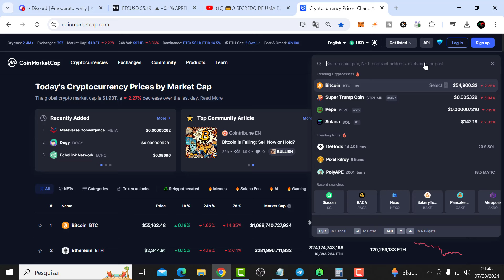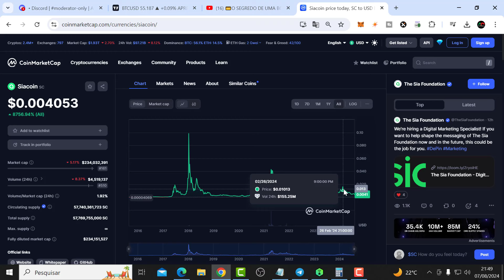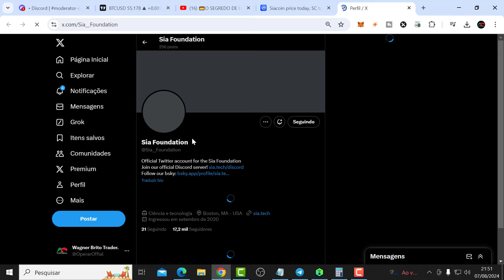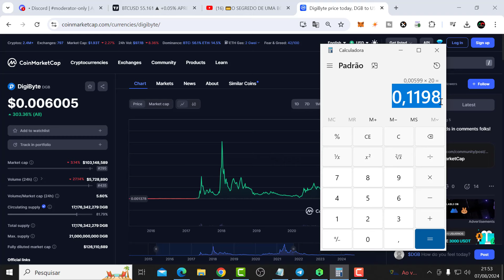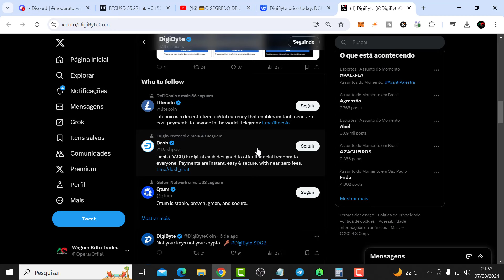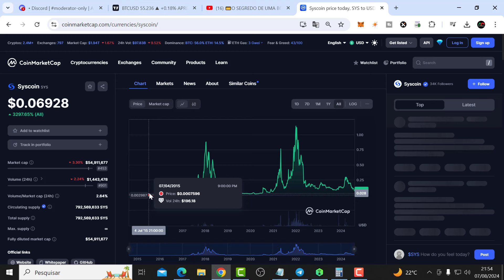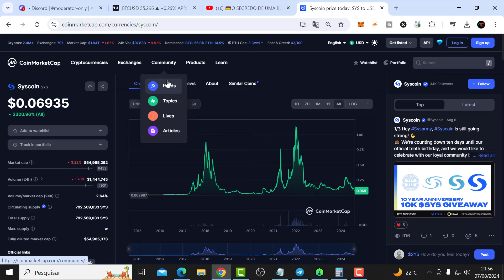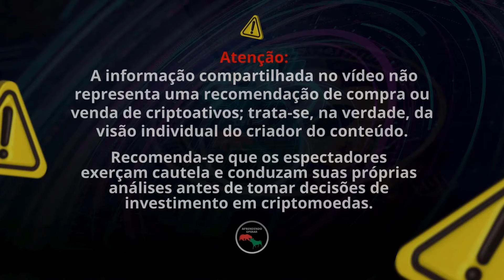3 CRIPTOMOEDAS QUE OS BALEIAS DA MINERAÇÃO GOSTA 20X